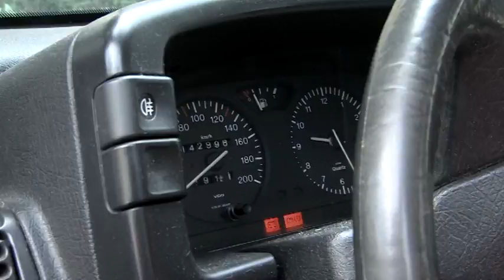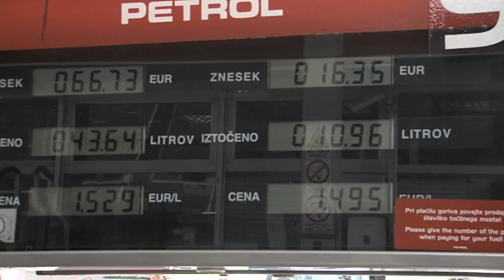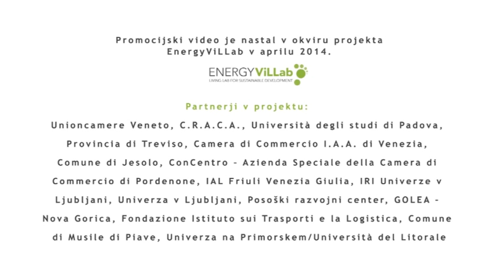Ali za vožnjo po Tolminu res potrebujemo avto?